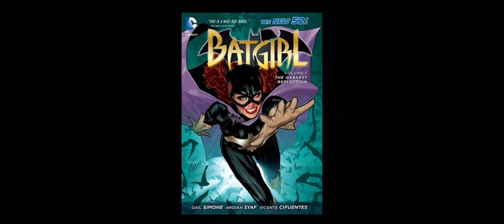AI Art and A Modern Lack Of Patience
Notes: I wanted to make sure the thumbnail was hand drawn in like,,, 5 minutes I hope you all think it’s cutie patutie the way I think it is

✨Source links✨

Game being played in the background is The Elder Scrolls Skyrim Anniversary Edition for the PS4, I own no rights to it.

Everything stated in this video is an opinion unless stated otherwise